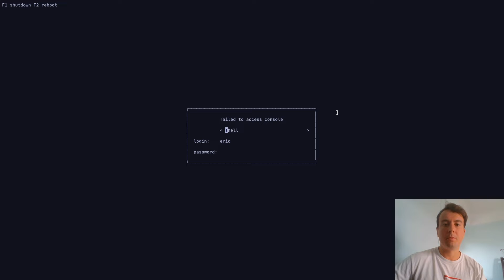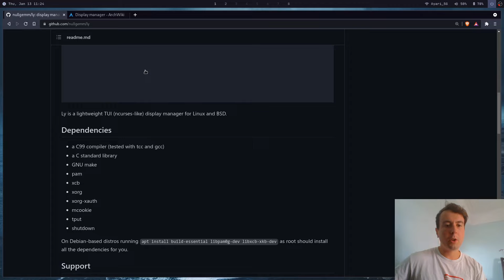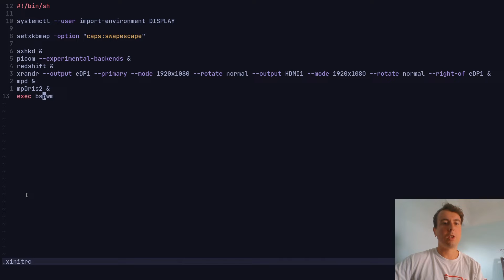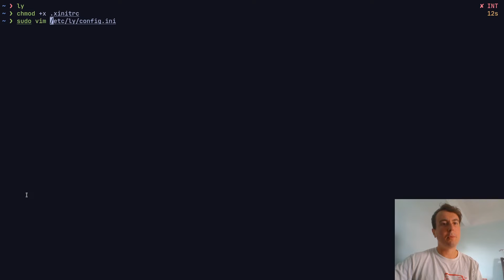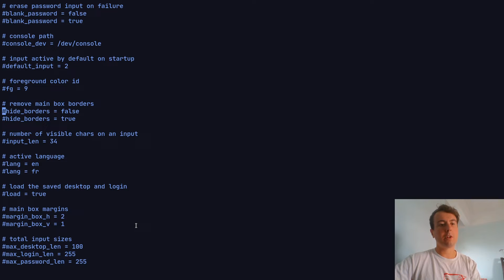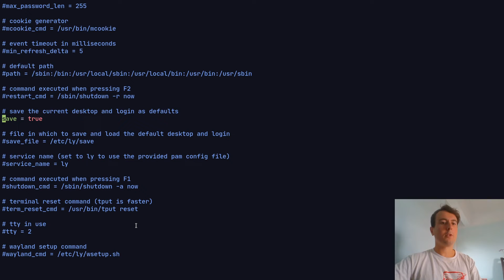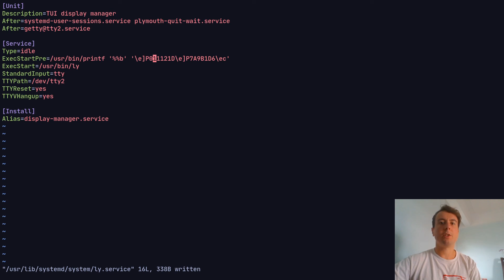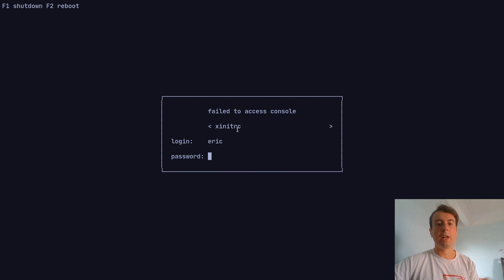My FAVORITE Minimal Login Manager for Linux!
Looking for a simple display manager to use as a login screen? For me, I want a login manager that isn't too complicated but looks and functions a little nicer than just typing startx into your tty. In this video, I'll show you my favorite login manager, ly, and how to install and configure it.

0:00 Intro
1:48 Installation
3:08 Setting up xinitrc
4:02 Configuration
6:29 Changing the colorscheme
9:08 Conclusion